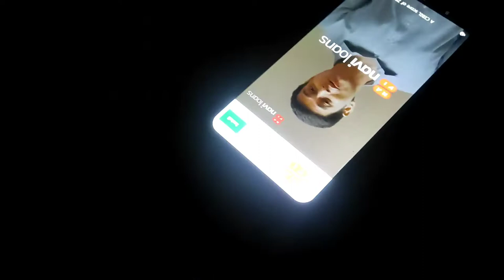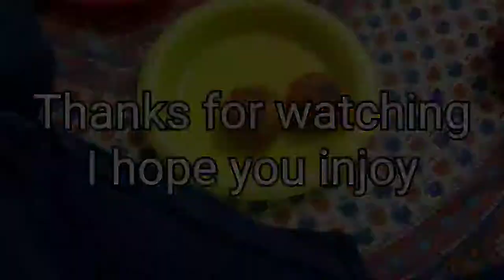Papa ne Sikhaya Hamen // { Apne bachpan ka game } // 😲